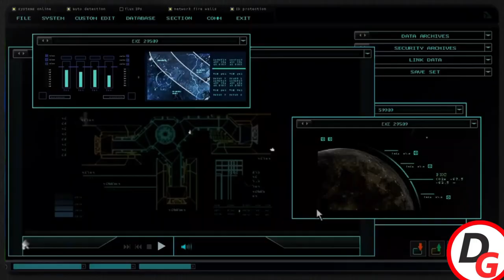Turok Story Explained | Movie Explained In Bangla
Turok Story Explained
Dear gamers,
In this video i have summarized turok game story in Bangla. Turok is known as one of the most awesome fps games of all time. But after the reboot of this series, which is named as Turok 2008, the franchise still hasn't released any turok games. We all have played this awesome fps game in our childhood. It felt great while killing dinosaurs and other alien creatures in turok. But it's a matter of sorrow that most of us don't know about the story and lore of turok. That's why i have made this video so that you can know about turok story.

Hope you to love this video.

There are many movie explanation channels in But it's the only Bangladeshi channel where you'll find awesome game story explanation videos only in Bangla.